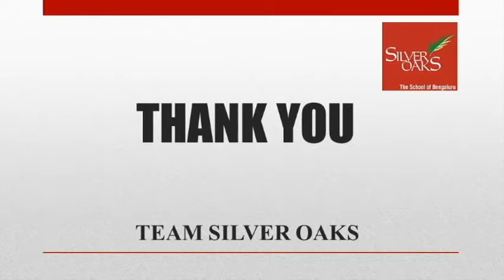69th Independence Day Preparation: Freedom Movement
69th Independence Day Freedom Movement Students practice.